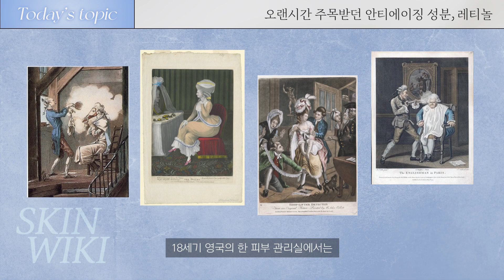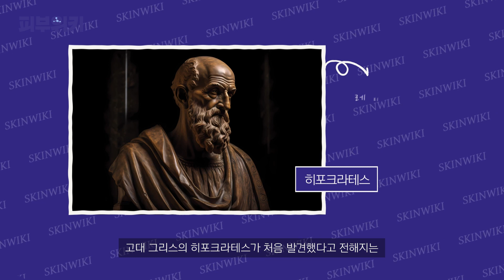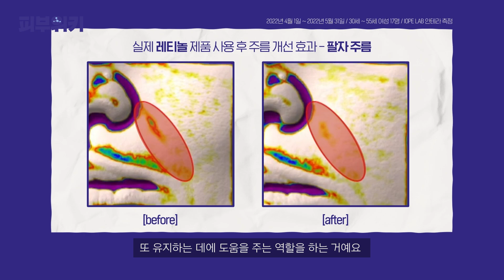옛날 사람들이 피부 노화를 막기 위해 한 '이것'?! | 피부위키🔍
옛날부터 우리 인류는 모두 피부탄력에 집착해왔죠😶‍🌫️
그렇게 세월이 흘러 인류는 궁극의 안티에이징 성분!
레티놀을 만나게 되었는데요🧑‍🔬
그 레티놀에 대해 오늘 피부위키에서 알려드릴게요💙

01:15 레티놀이 뭐죠?🤔
02:37 레티놀 발전사📚
03:46 피부위키 추천템🛍️
03:52 레티놀과 함께 피부탄력 되찾자!🙌